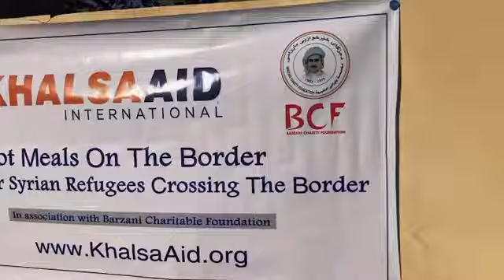Guru Ka Langar: Langar is humanity @Khalsa_aid will continue to serve Langar around the globe 🙏🏻🙏🏻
Guru Ka Langar: Langar is humanity !

ਧੰਨ ਧੰਨ ਗੁਰੂ ਕਾ ਲੰਗਰ …… ਲੰਗਰ ਮਨੁੱਖਤਾ ਹੈ 🙏🏻

With Guru Kirpa @khalsa_aid will continue to serve Langar around the globe 🙏🏻🙏🏻